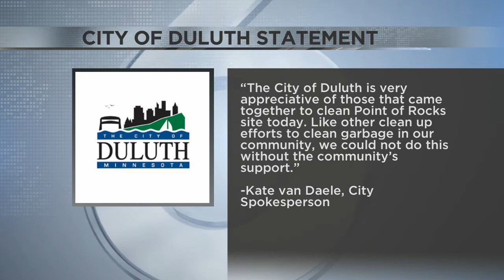Volunteers help clean debris left by former Duluth homeless encampment